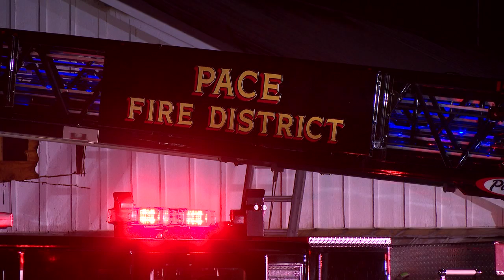Former steakhouse, future Sky's Pizza Pie location in Pace damaged in fire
The former site of Izaeh's Steakhouse which would soon occupy Sky's Pizza Pie's newest location in Pace was damaged in a fire Monday night.